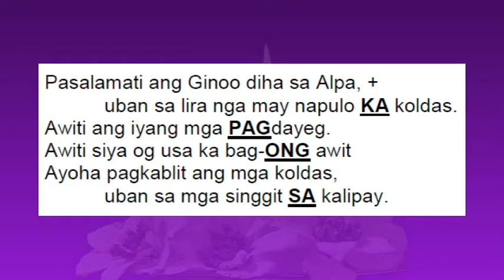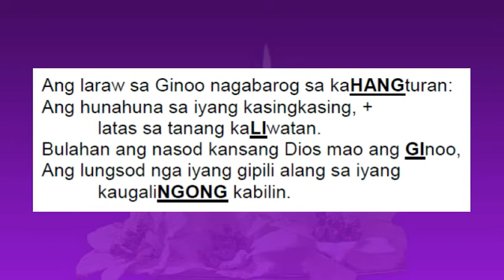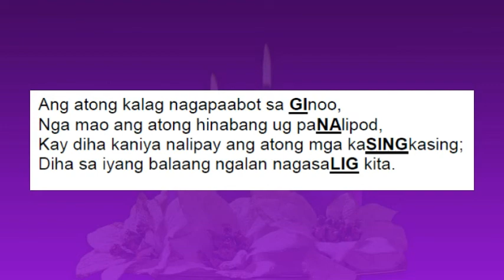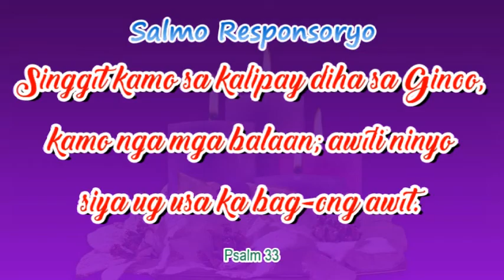Ikaunom ka Adlaw Misa de Gallo || Psalm 33 Singgit kamo sa kalipay diha sa Ginoo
Ikaunom ka Adlaw Misa de Gallo
December 21

Salmo Responsoryo
G                               C            B7         Em        C    D7              G
Singgit kamo sa kalipay diha sa Ginoo, kamo nga mga balaan
    C    B7        Em       C       D              G
awiti ninyo siya ug usa ka bag-ong awit.

Verse: G - Em | Am - D7 | G - F#m | C - D7